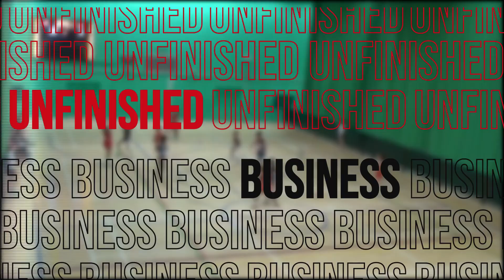Bella Baylis - Saracens Mavericks VNSL Player Announcements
🔊 SOUND ON

She is our Pathway U19 & England Netball 🌹 Academy player signing for VNSL2021

5⃣ @baylis_bella #⃣❓

🎵 credit | @playdeadbanduk

📺 credit | @SkySports